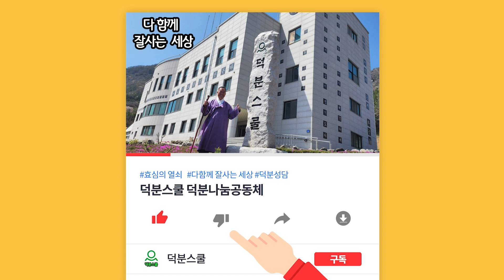[금깨정진100일]지구에 와서 사는 우리는 어디에 목숨을 걸어야 하나요? 죽음이란 무엇인가요?